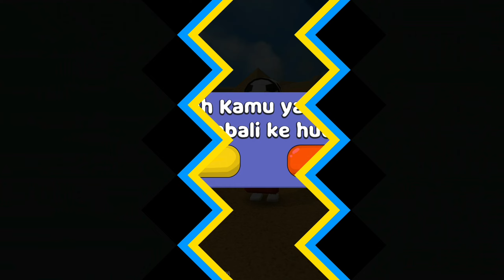Super Bear Adventure Gameplay Walkthrough,secret egg,looking for stickers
Explore the turtle village of snow and desert areas in search of hidden stickers and find eggs behind giant doors in the desert